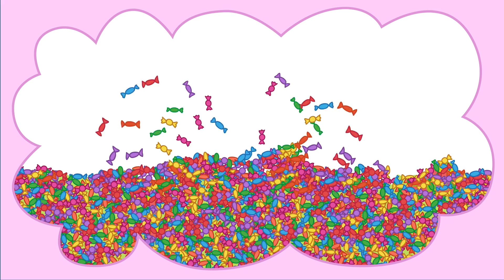Kid-E-Cats | NEW Episodes Compilation | Best cartoons for Kids 2022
Download the game https3novg.app.link3WuO89Rgnpb and let's go towards knowledge!

Who are the lifeguards? How are cupcakes made? How to find lost things?